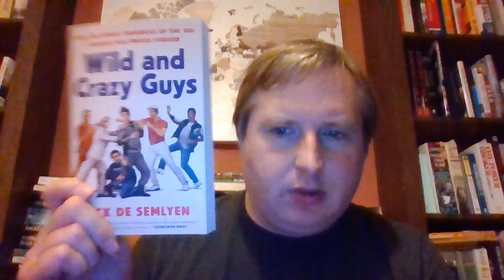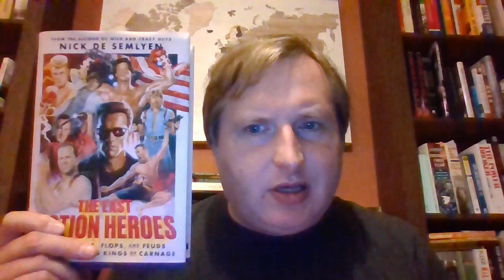Book Review: The Last Action Heroes by Nick De Semlyen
I review The Last Action Heroes, a portrait of 1980s action stars.